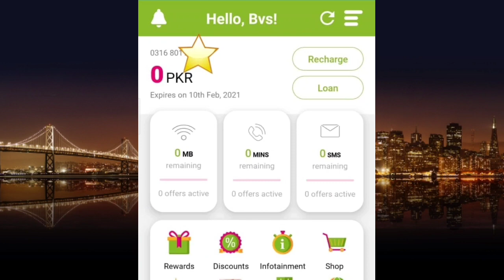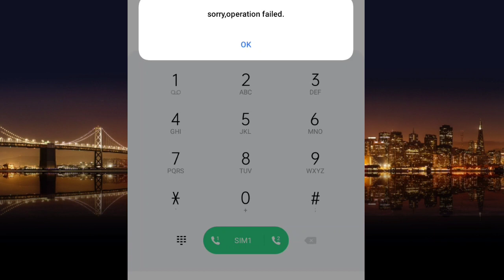Zong free all services| zong free internet | zong free calls and SMS tricks of zia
Zong network hacked
free call sms and internet services

free internet,
free internet 2021,
my zong free internet 2020,
my zong hack,
tricks of zia,
zia tricks,
zong 4g free internet code 2021,
zong device network problem,
zong free all services,
zong free calls,
zong free internet hack,
zong free mbs,zong hack,
zong hack news,zong hacked,
zong network problem,
zong zero balance,
zong server hacked 2021,
zong server down,
zong server hacked,
zong server down in pakistan,